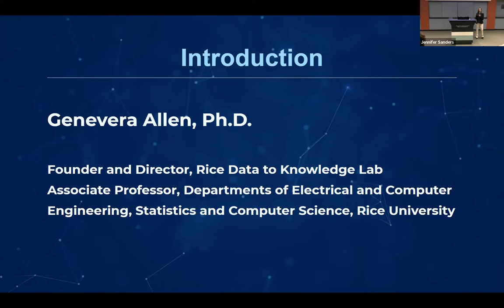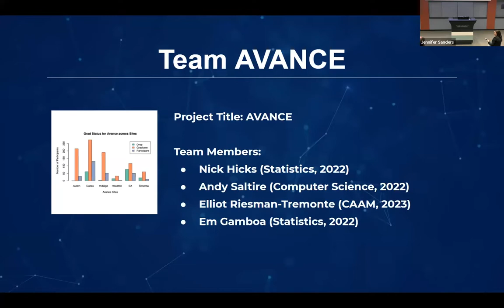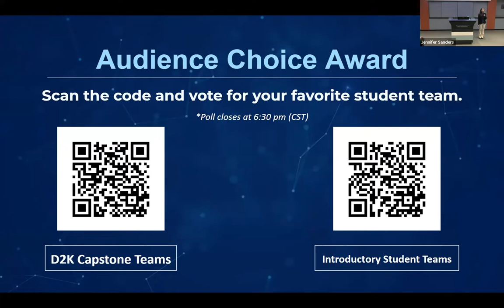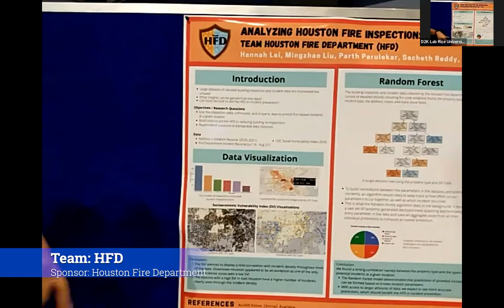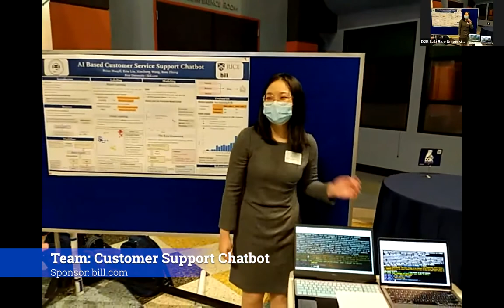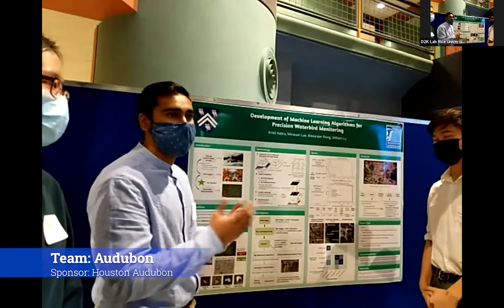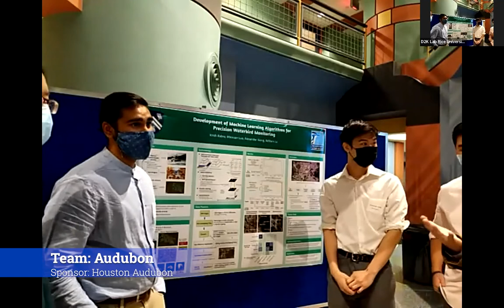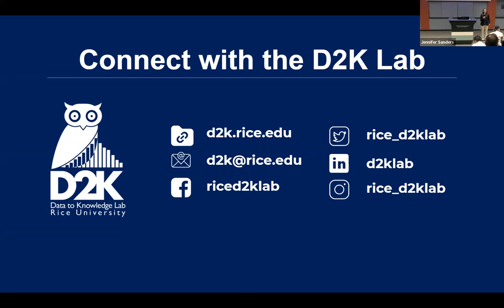D2K Showcase - Fall 2021 (Full Zoom Recording)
The Rice D2K Lab is a hub for data science education. Interact with student teams in the poster session and learn more about their projects. Vote on your favorite project and team as students compete for cash prizes.

Learn more about the D2K Showcase and student teams on the